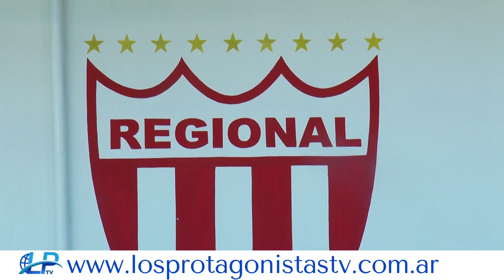Obras En El Club Regional. “Son Valores Que Nos Permiten Construir La Resistencia Que Queremos”, G.M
Gustavo Martínez Intendente de Resistencia supervisó las obras que, a través del programa municipal Esfuerzo Compartido, se realizan en el Club Atlético Regional, la tradicional institución deportiva del sur de Resistencia. En esta oportunidad, se construirá un playón para la práctica de distintas disciplinas, tarea encarada por personal comunal con el aporte de los materiales a través de la entidad del “Expreso de Villa Libertad”.

Notas: Gustavo Martínez.
 Subsecretario municipal de Infraestructura y Equipamiento Urbano, Marcos Pereyra.
 Presidente de Regional, José Blanco.